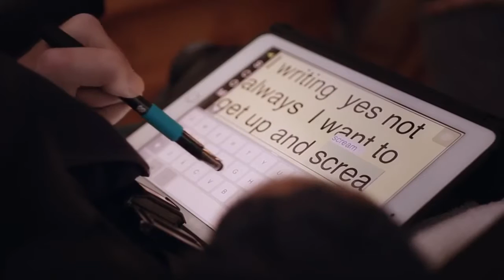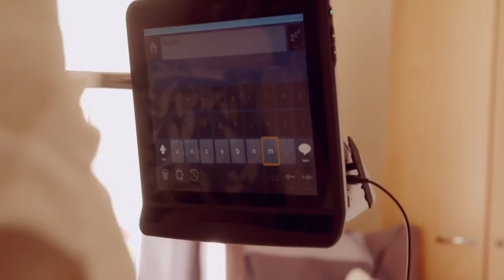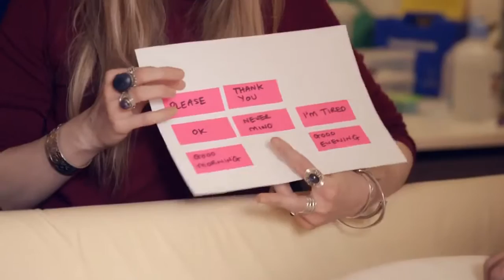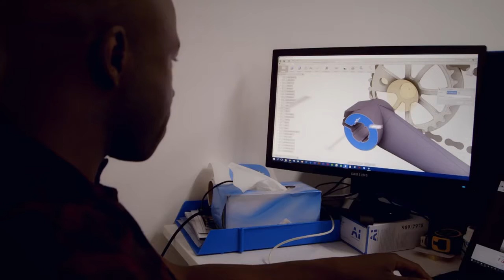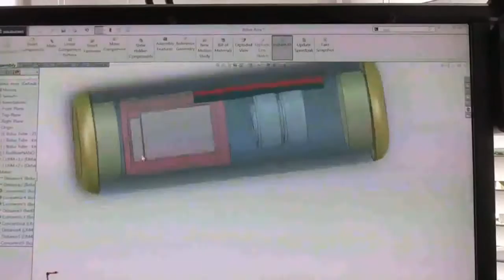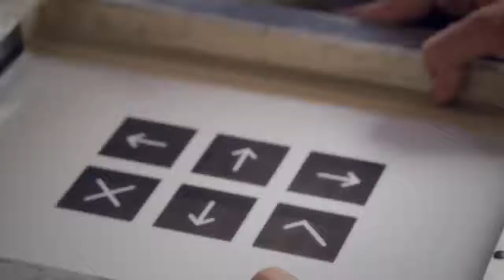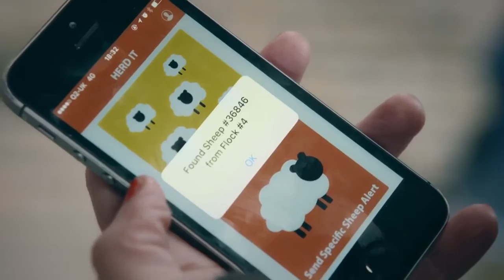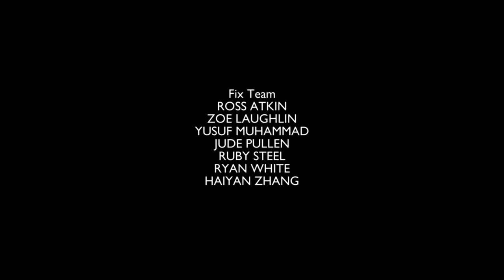The Big Life Fix with Simon Reeve Episode 2 - BBC Documentary